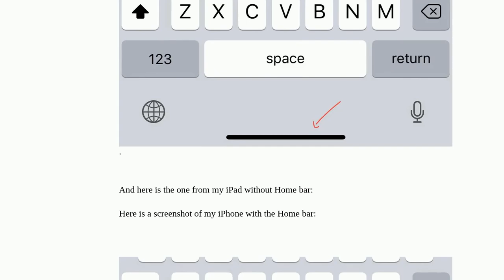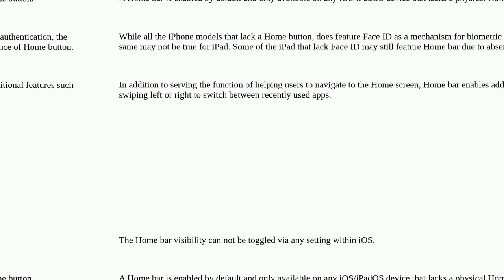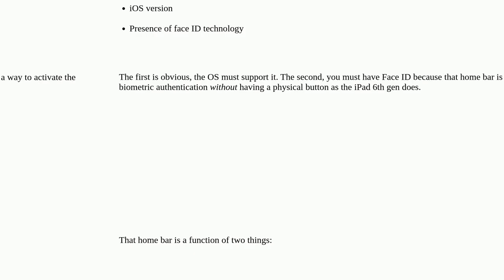How to get Home bar on older iPads with Home button?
A special thanks goes out to the community

  ipad iphone